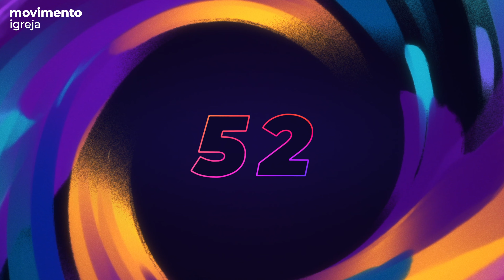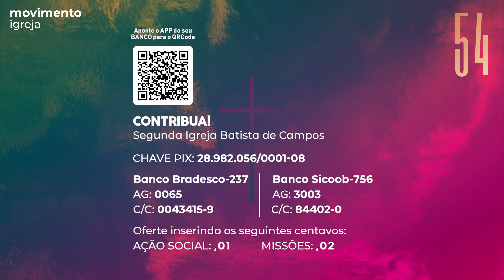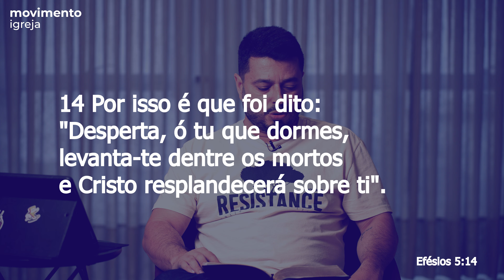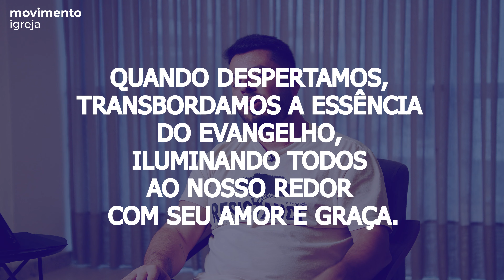Desperta, Ó Tu que Dormes! Felipe Aguiar | Movimento Igreja | 17/10/2024